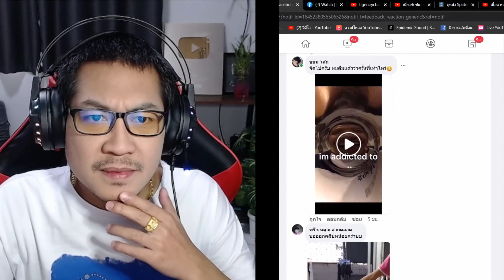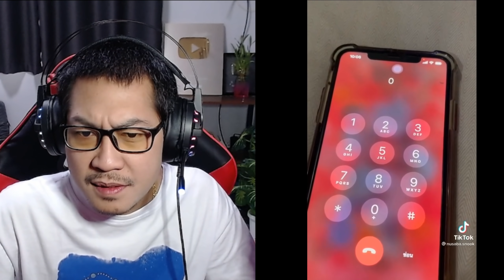โคโค้วามาเจอนี่ วันเสาร์เมาท์มีม ตอนที่60